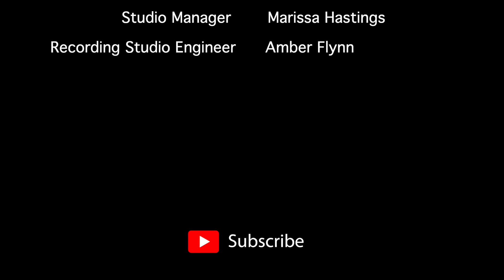"Junie B Jones The Musical" at Leading Note Studios Theatre 7 PM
"Junie B Jones The Musical" Leading Note Studios  7 PM

Leading Note Studios Theatre
San Marcos, CA
7 PM Show December 10, 2022